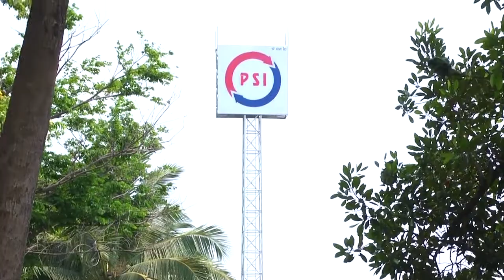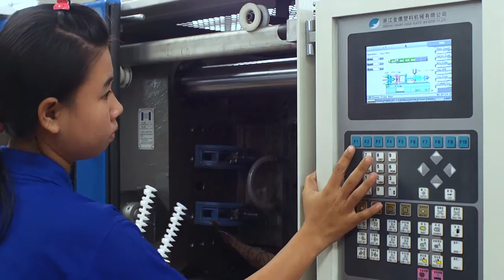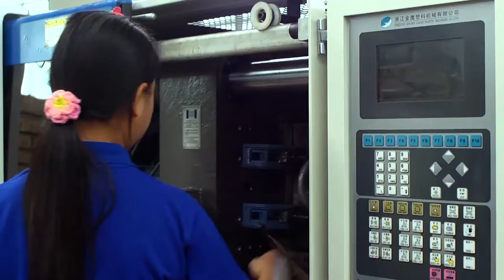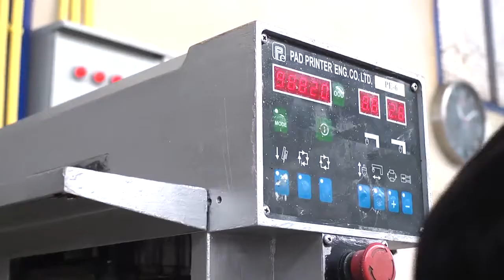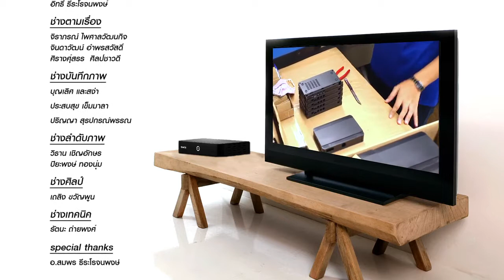Satanswer 14-10-58 การฉีดพลาสติก